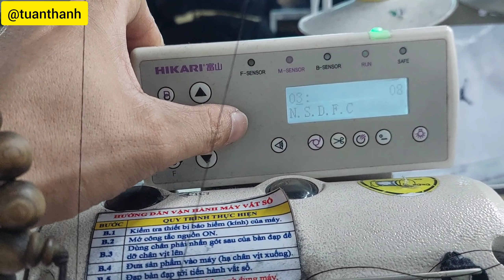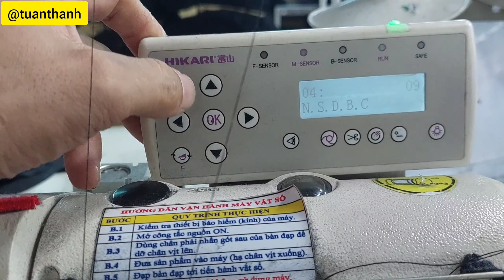Cách chỉnh cắt chỉ máy vắt sổ hikari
Để chỉnh cắt chỉ trên máy vắt sổ Hikari, bạn có thể làm theo các bước sau:

1. **Chọn chiều dài của độ cắt chỉ :** Điều chỉnh độ dài của chế độ cắt chỉ bằng cách chọn chương trình cắt chỉ bằng các chương trình cắt chỉ của máy vắt sổ hikari.

2.**Kiểm tra cài đặt:** Trước khi cắt chỉ thực sự, hãy đảm bảo rằng bạn đã chọn đúng cài đặt cho độ dài của chế độ cắt chỉ.

3. **Cắt chỉ:** Sau khi đã thử nghiệm và chắc chắn rằng mọi thứ hoạt động ổn định, bạn có thể bắt đầu may và kiểm tra xem có đạt được chất lượng chưa.

Lưu ý: Luôn luôn đọc kỹ hướng dẫn sử dụng đi kèm với máy vắt sổ Hikari để đảm bảo bạn thực hiện đúng và an toàn.